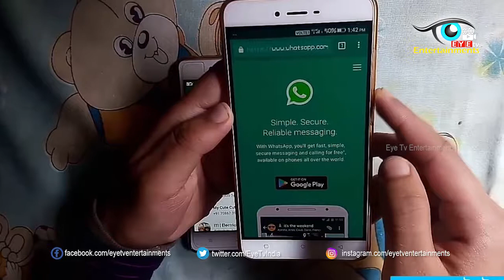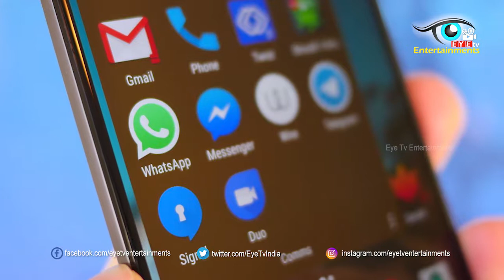బూబీ ట్రాప్డ్ వీడియో కాల్ కు చెక్ పెట్టిన వాట్సాప్ | WhatsApp fixes booby-trap video bug | Eyetv